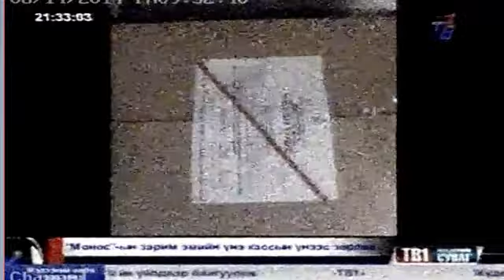ШӨХТГ 5 шар дахь Моносыг шалгалаа